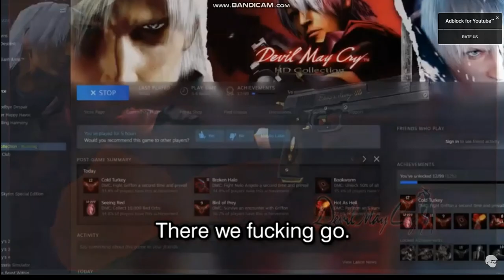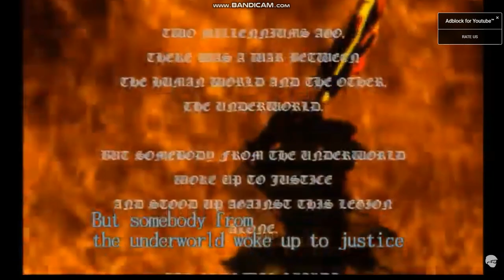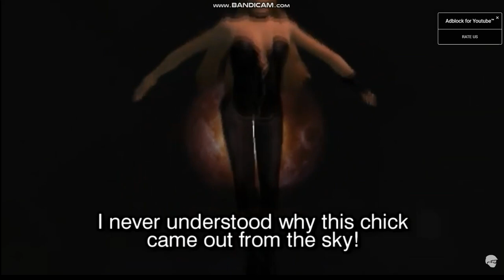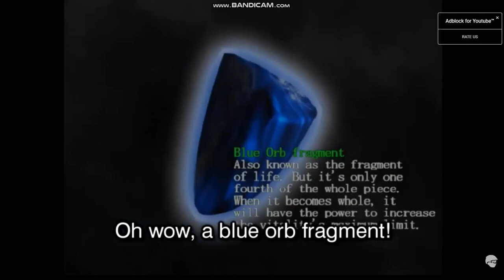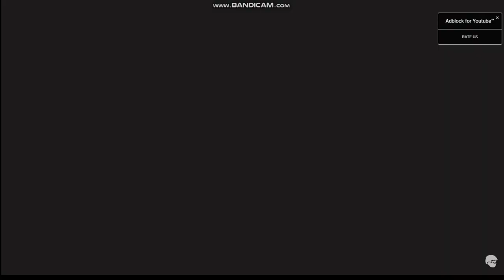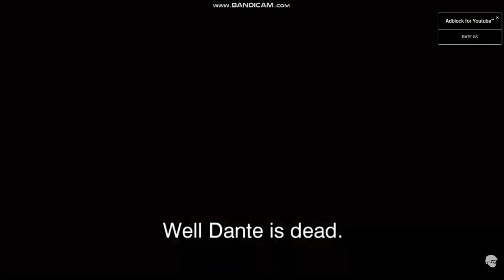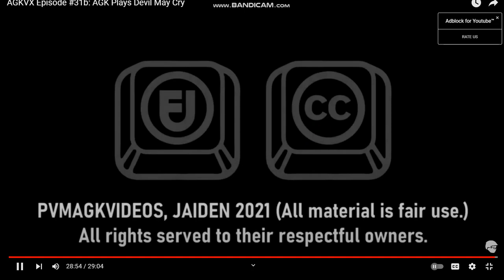AGKVX Episode 31b: AGK Plays Devil May Cry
AA GEE KAAY PLAYS DEE EM CEE from the Devil May Cry HD Collection.